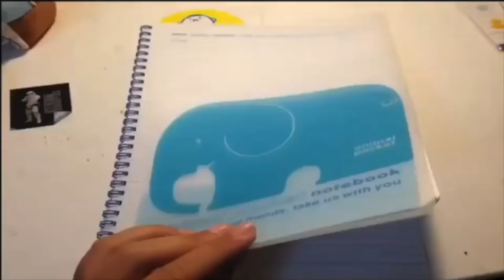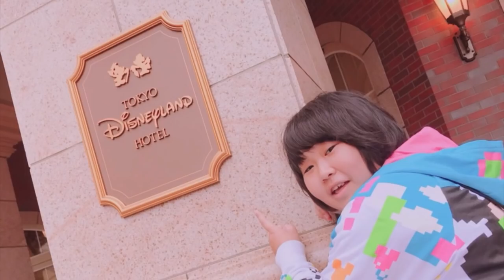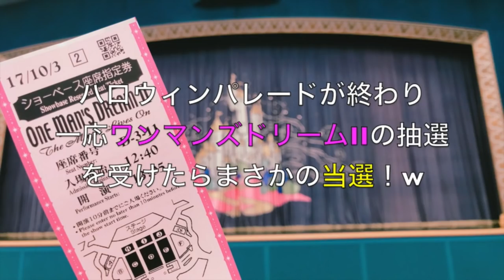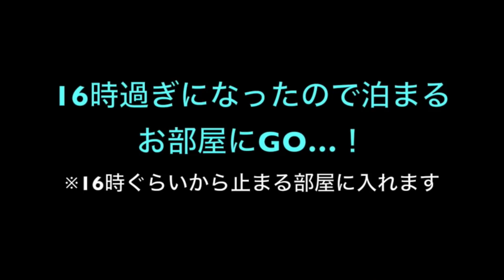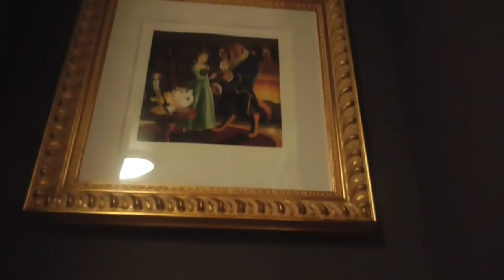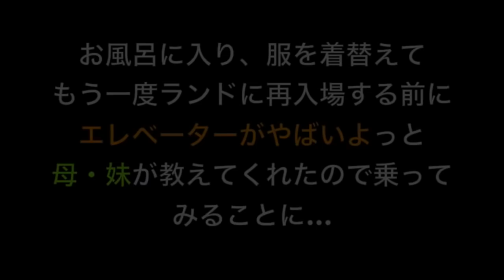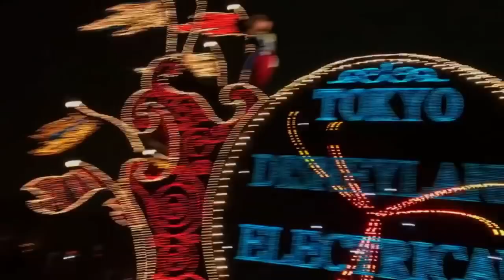【長年の夢】お泊りディズニーしてみた！！！！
今日も１日がんばるぞい！！！

みんなの１クリックが私を笑顔にする。

お手紙・プレゼントなどはこちらに送ってください↓
〒150-0002
東京都渋谷区渋谷2-1-12
東京セントラル宮益坂上 3
みっきー宛